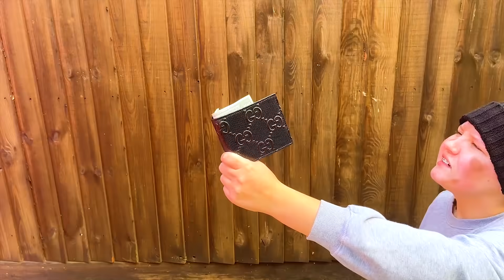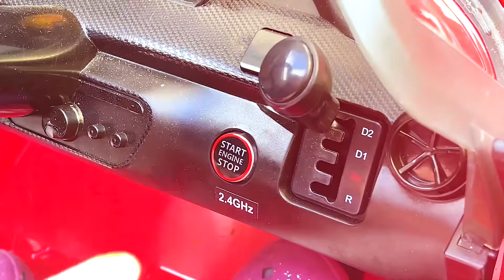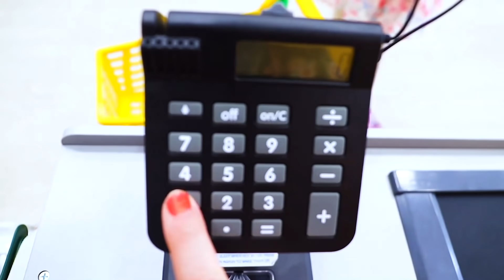Ruby and Bonnie helps homeless person and learns to be kind for kids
Ruby and Bonnie pretends to be a good citizen as they help a homeless person by buying food groceries from the supermarket in this funny story about kindness and helping others.